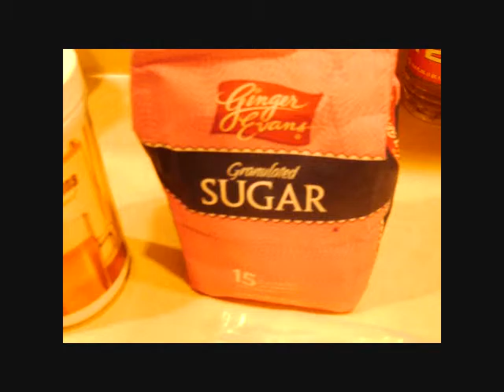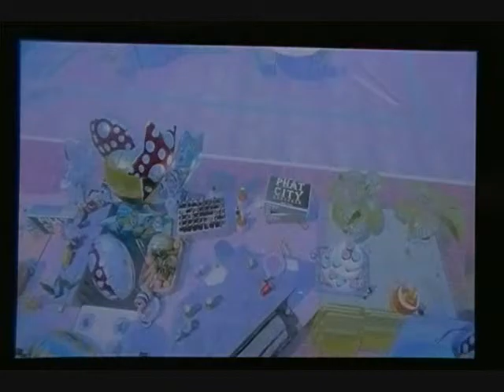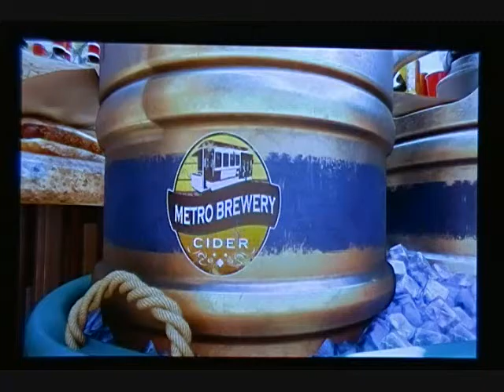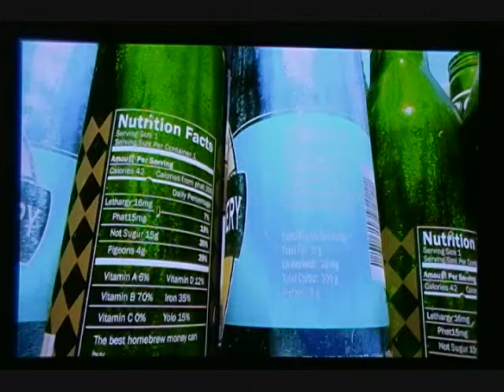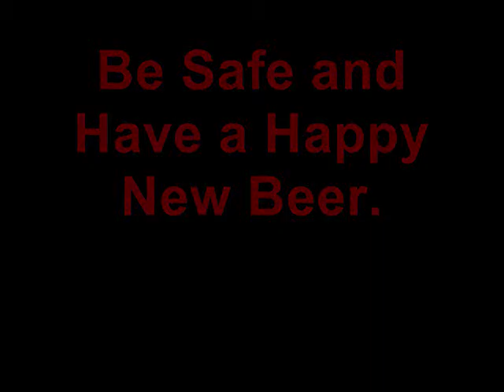BBE.Ep.6 New Years Cavalcade of Unused Video.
This is a mash up of all the video that was shot but never uploaded in 2016.